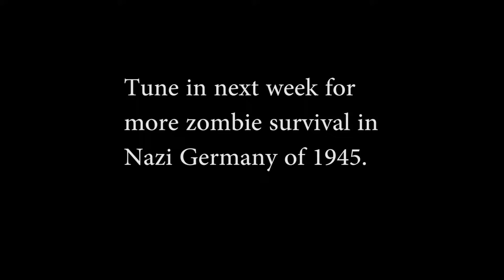Chefs in Nazi zombie Germany (Zombie army Trilogy)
Once more we jump into the survival of Nazi Zombie Germany. This time we faced our first Gunner!!!
Until next time. I hope you all have a musical day